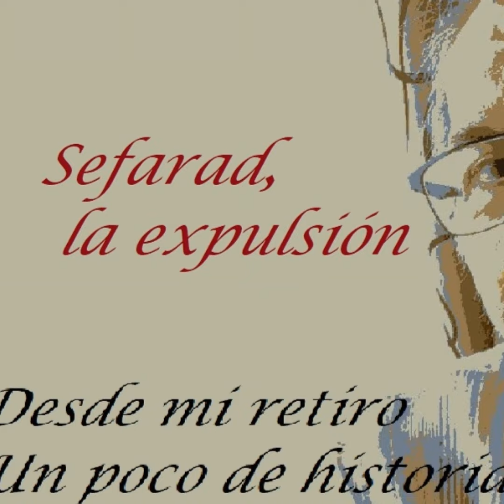Sefarad, la expulsión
Cuando llegamos al año 1492, ya hacía tiempo que la amenaza de expulsión se cernía sobre los judíos hispanos como la espada de Damocles. De hecho, ya se les había aplicado esa medida en diversos países europeos, como en Inglaterra cuando en 1290 Eduardo I los había enviado al exilio con una disposición que tuvo validez hasta 1656.
Y también en Francia, de donde fueron expulsados primero en 1182 y posteriormente en 1323, y en los principados alemanes de donde fueron expulsados a lo largo del siglo XV
Para alcanzar a comprender las razones de esta reiterada medida, es preciso considerar la mentalidad de las gentes de la época: y es que los judíos cada vez tenían menos cabida en el ideal de sociedad cristiana  que desde comienzos del siglo XIII  fueron preconizando los distintos Papas.
Por eso se había intentado convertirlos a la fe de Jesucristo utilizando los sistemas más diversos: desde la fuerza, a la persuasión y la palabra, pero cuando estos métodos fracasaban, se optaba por la expulsión